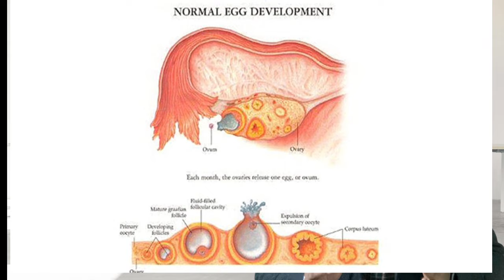HEMORRHAGIC OVARIAN CYST Treatment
hemorrhagic ovarian cyst is a common problem among young girls and those who are in there fertile age.
in this video i will try to explain you probable causes of this ovarian cyst and what are the clinical symptoms of this disease .
hope you will learn a lot from this video, i also explain here about the most common cause of hemorrhagic ovarian cyst . as we know hemorrhagic ovarian cyst is usually developed spontaneous during a normal menstural cycle.
often young girls have to face this problem. they are usually anxious about this health problem and they have to visit doctor to find the cure of this disease.
hoping this video will help those patients who are suffering from hemorrhagic ovarian cyst . they can learn a lot and get guidance from this video
if you like this video then please share with the others..